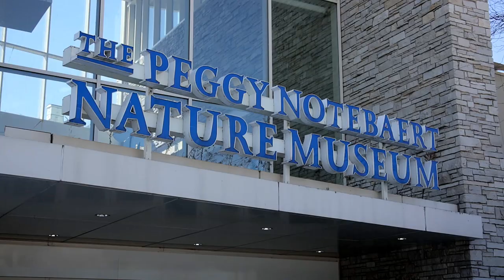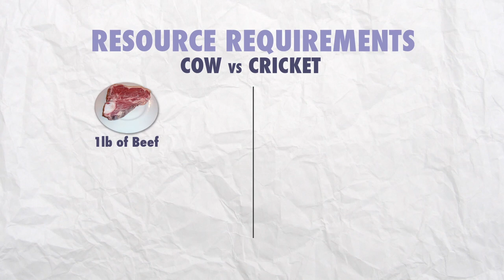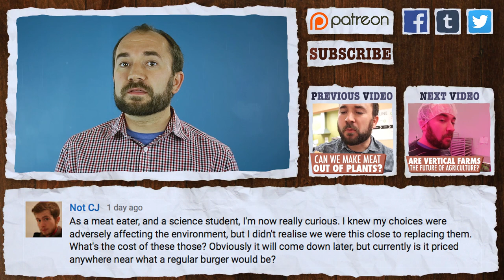Why You Should Eat Bugs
Bugs are one of the most plentiful sources of protein on our planet, and they could make up a significant portion of our diet. Craig taste tests some bug dishes and learns about the benefits of eating our six-legged friends. Should you be eating bugs? Is eating bugs better for the environment? Are bugs good for us?

Want to learn more about eating bugs or interested in purchasing bug products?

Future Of Food Videos:
Can We Make Meat Out Of Plants?
Are Vertical Farms The Future Of Agriculture?

Image/Video Credits:

Encino Man, 1992, Hollywood Pictures, & Buena Vista Distribution

Insects at Market, By User:Takoradee (Own work) [GFDL or CC-BY-SA-3.0 via Wikimedia Commons,

Termites, By த*உழவன் (talk) 12:54, 31 October 2009 (UTC) (1.USDA (Image), 2.USDA (Freedom of information)) [Public domain], via Wikimedia Commons,

Pig, By Steven Lek (Own work) [Public domain], via Wikimedia Commons,